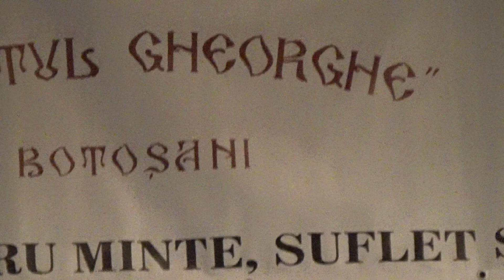Tatal nostru cor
Link galerie foto:
Concertului pascal "Lumina lui Hristos luminează tuturor", organizat de Seminarul Teologic "Sf. Gheorghe" Botoșani.
Seminarul Teologic "Sf. Gheorghe" Botoșani a organizzat mikercuri, 18 aprilie, Concertul pascal "Lumina lui Hristos luminează tuturor".
Au participat Ansamblul de muzică corală "Credo" - dirijor prof. Cezar Grădinariu, Corul psaltic "Filotheos" - dirijor pr.prof. Teodor Cenușă, Ansamblul folcloric "Dorulețul".
Invitați speciali: Accordo Quartet: Vasile Sorocan, Cătălin Șobachi, Florin Ciobanu și Loredana Chirilă.

Concertul pascal va avea loc pe scena Casei Tineretului Botoșani.